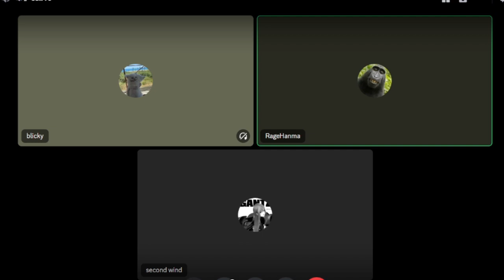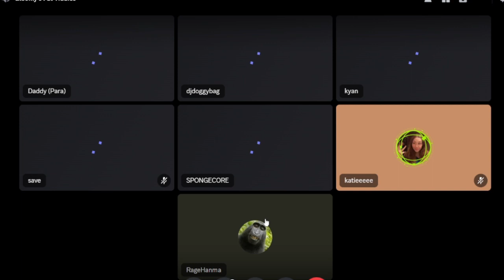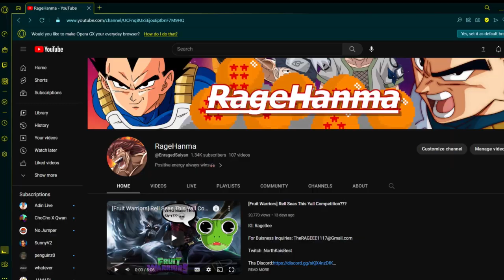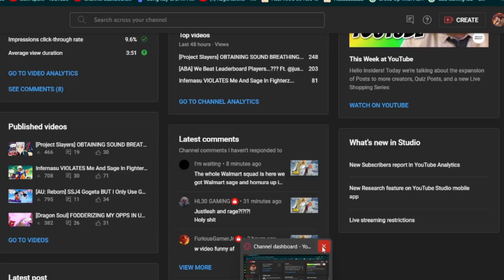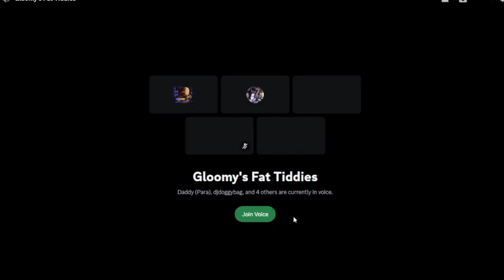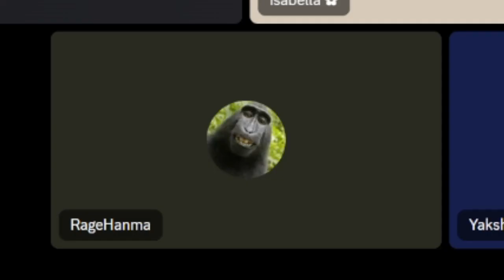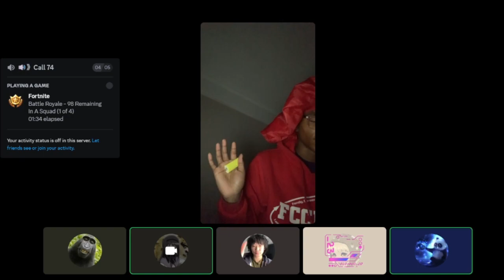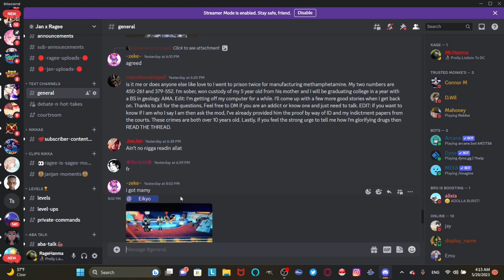19 Year Old ROBLOX Player Experiences DISCORD OMEGLE...